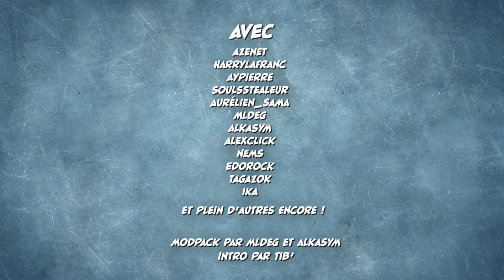FTP NextGen #19 - La ferme à Wither squelettes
Et autres joyeusetés proposées par votre série préférée !